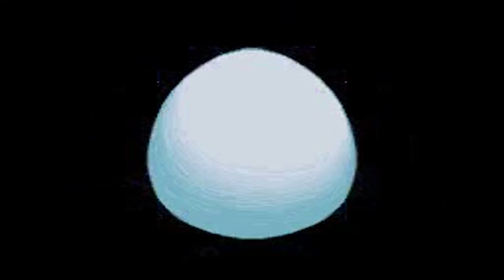PODERIAMOS TER O EVENTO DAS RUINAS DE SINJOH NO ANIMES POKÉMON?